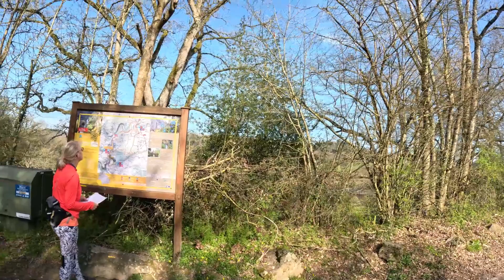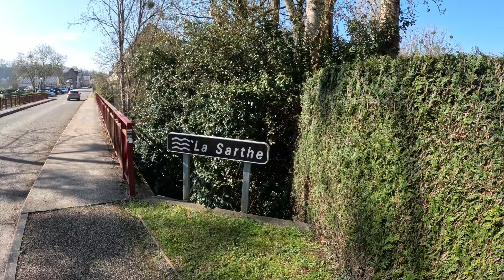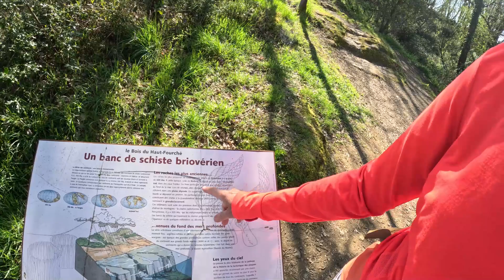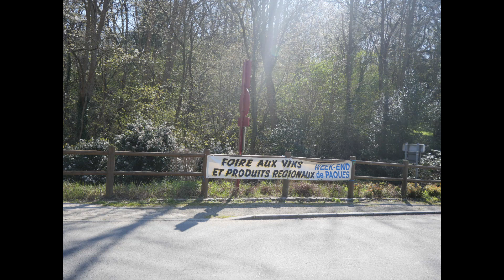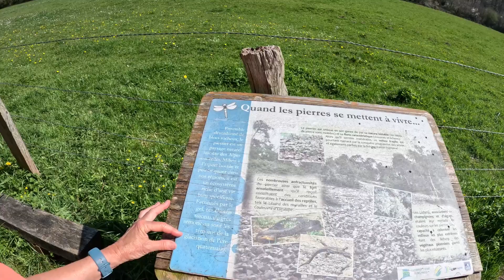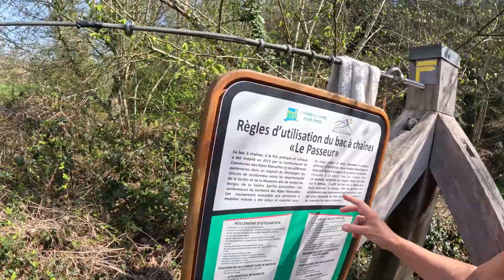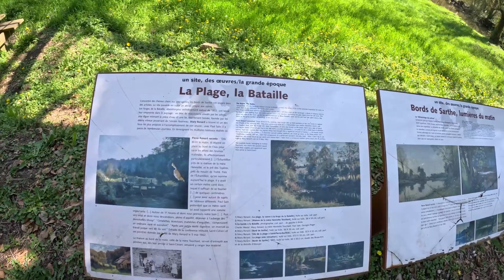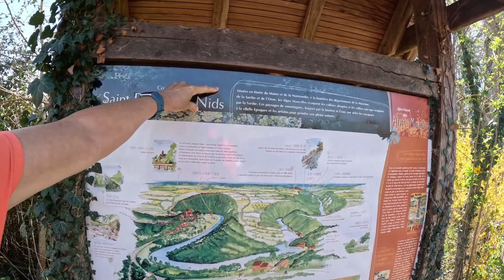randonnée - ( les méandres de la Sarthe )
Saint-Céneri-le Gérei  , fait l un des plus Beaux  Village de France)
Niché dans les Alpes Mancelles, le village pittoresque de Saint-Céneri-le-Gérei a de quoi faire la fierté de ses 150 habitants. Comme les impressionnistes Corot et Courbet, faites donc une pause bucolique dans cet écrin de verdure.
LE FIEF DES PEINTRES
LIEUX À VISITER ET BONNES ADRESSES À SAINT-CÉNERI
L’église du XIe siècle, classée Monument Historique avec ses fresques intactes et sa vue panoramique sur la vallée

La Chapelle du Petit Saint-Céneri (XIVe siècle), au beau milieu de la prairie

La Fontaine Miraculeuse : qui, dit-on, jaillit suite aux prières de Saint-Céneri assoiffé. Son eau aurait le don de soigner certaines maladies des yeux